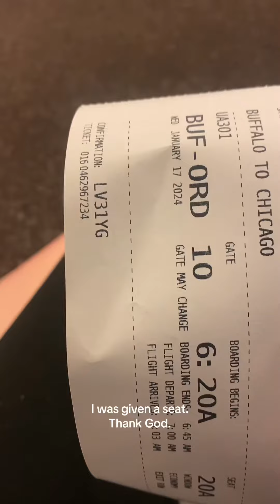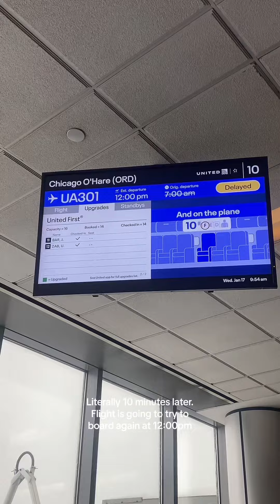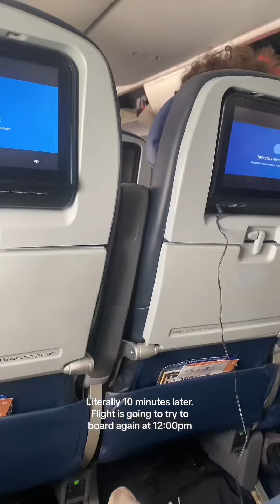It had to look impossible so that God can get the glory